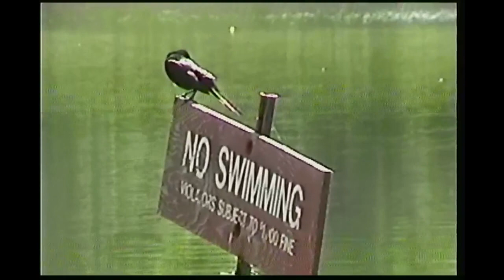How to Catch a Fish | Home Movies 2000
Anton learns how to catch a fish. Can he get one? (06/03/2000)